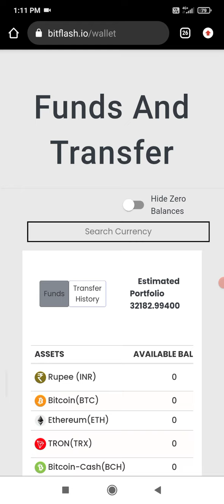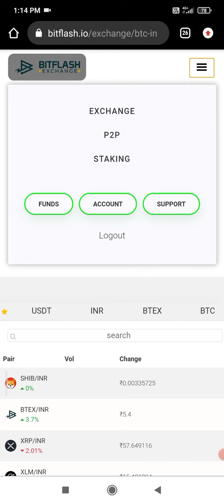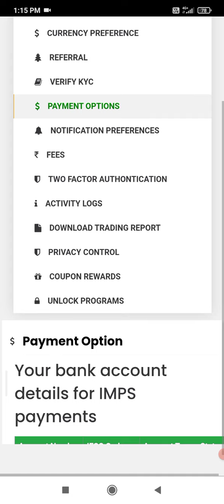Bitflash Exchange Inr Withdraw Update || कल आएगा Withdraw Option || Fund Transfer